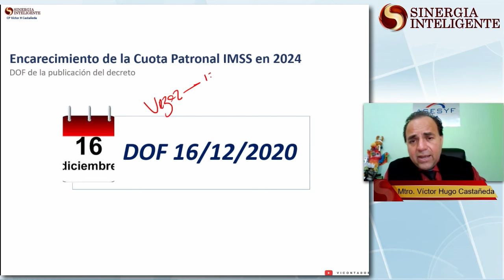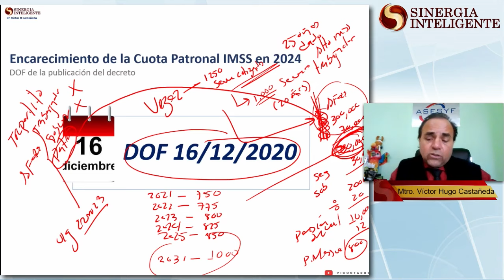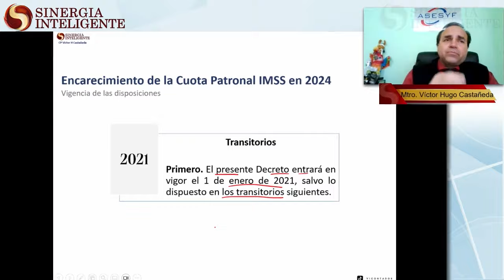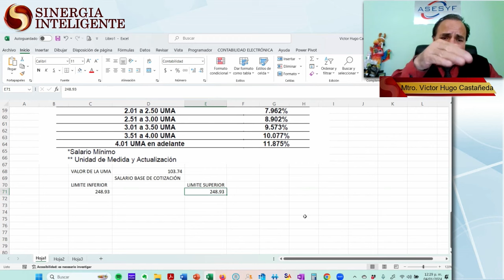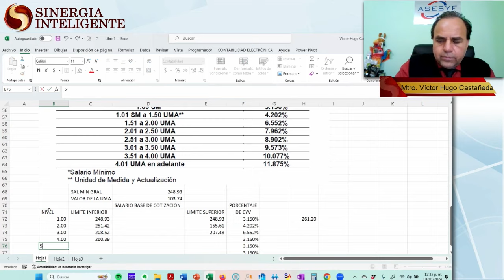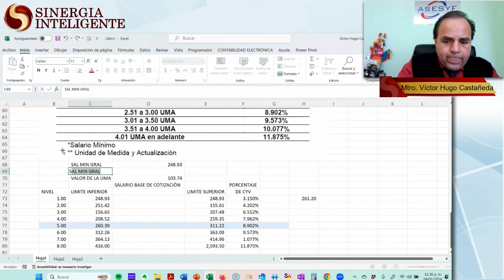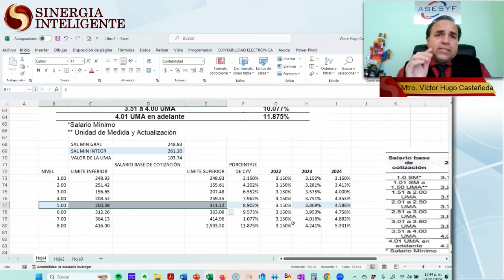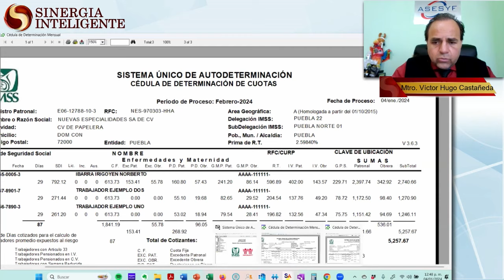Actualización Fiscal, Laboral y de Seguridad Social 2024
Expositor: C.P. y M.I. Víctor Hugo Castañeda Pérez
Duración Total Aproximada: 4 Hrs.